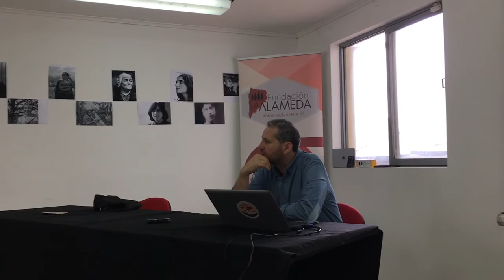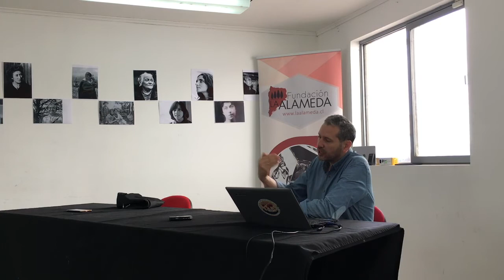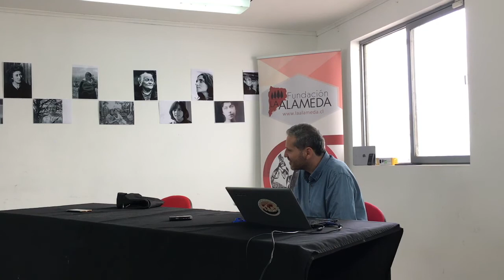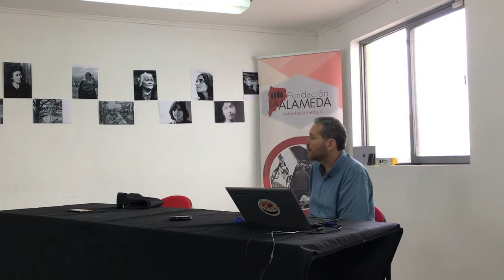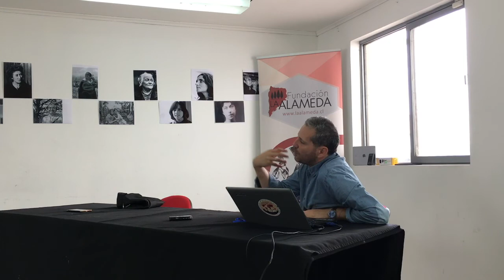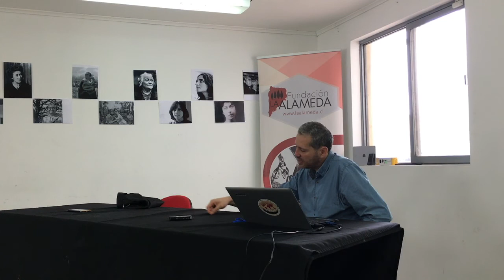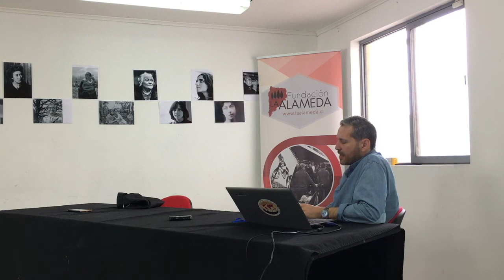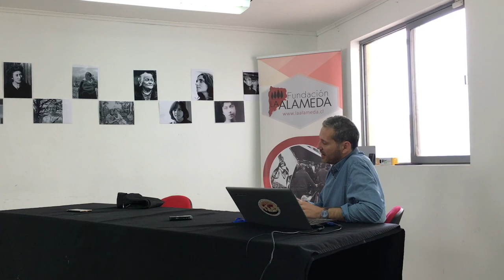Álvaro Ramis: «La democracia como metáfora»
Charla de Álvaro Ramis en torno a la democracia como metáfora, la cual tuvo lugar el 1º de abril de 2017 durante el curso «Pensamiento crítico para la transformación social» de Fundación La Alameda».